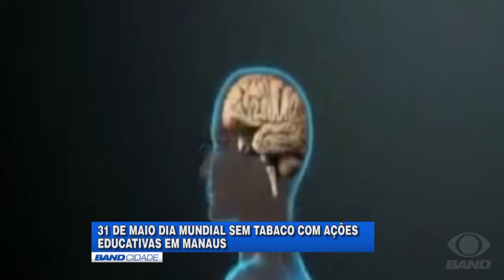Em Manaus, ações educativas de saúde marcam Dia Mundial Sem Tabaco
Hoje, 31 de maio, é comemorado o Dia Mundial Sem Tabaco. E, em Manaus, foram mobilizadas ações educativas para orientar sobre os riscos do consumo do cigarro.